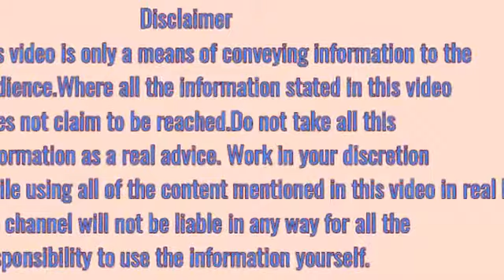तनाव कम करने के उपाय